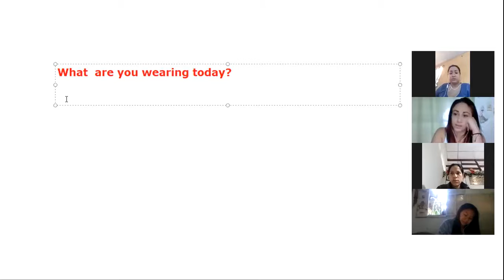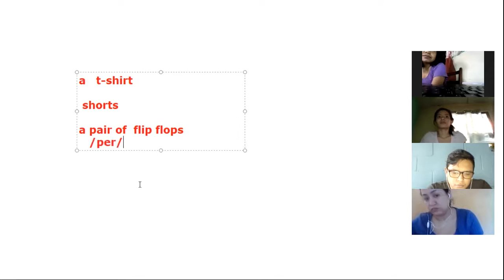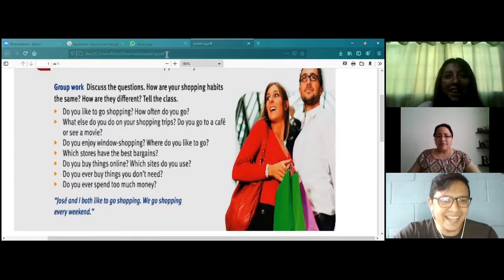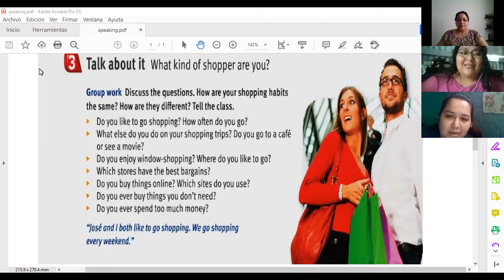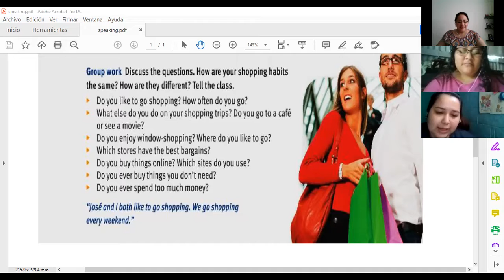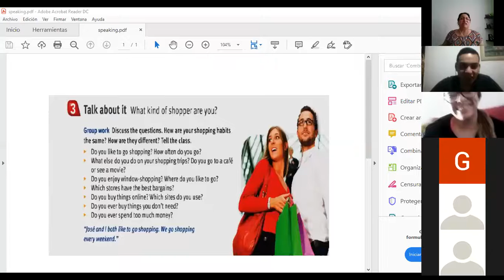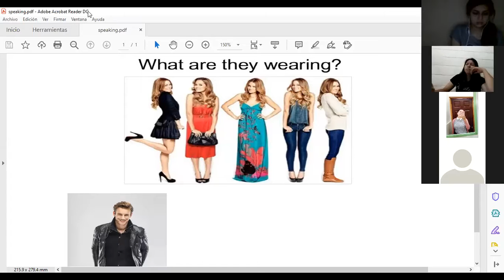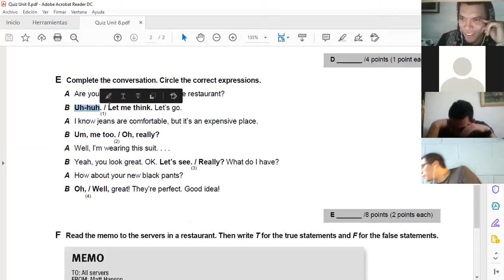Clase 11 Enero 15 2021